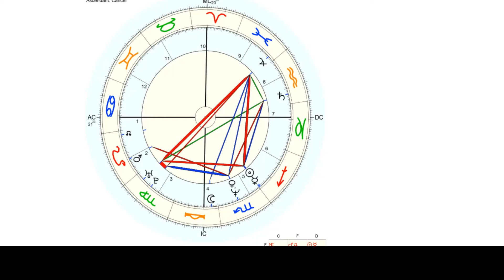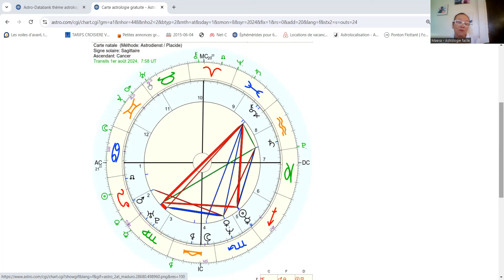Urgent : Maduro ** Venezuela dans tous ses états** la carte du pays**Réactualisée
Alors que le pays vire aux émeutes et que les élections sont contestée, regardons ensemble ce que l'astrologie vient raconter.

Comment la conjonction Uranus Algol aura impacté les élections d'un pays en plein désarroi.

👉👉👉POUR ALLER PLUS LOIN ET RECEVOIR VOTRE THEME NATAL